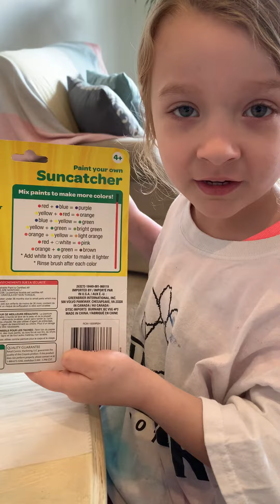Anna Paints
Anna with Tay